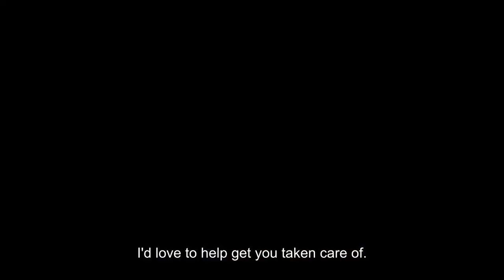OnePeak Medical's Advanced Aesthetician, Keyanna Lytle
Self-care is more than just treating yourself to retail therapy and a glass of wine (devastating, we know). It’s about making time for you and only you, and what better way to take time for yourself than a visit to OnePeak? Licensed Advanced Aesthetician Keyanna Lytle specializes in aesthetic procedures that make you feel good and look radiant. Relax and hydrate your skin with a facial, revive lackluster skin with a chemical peel, or reduce fine lines and wrinkles with microneedling.

Visit OnePeakMedical.com for a full list of our aesthetic services. Keyanna is available at the Medford-Hillcrest, Roseburg, or Klamath Falls clinics.